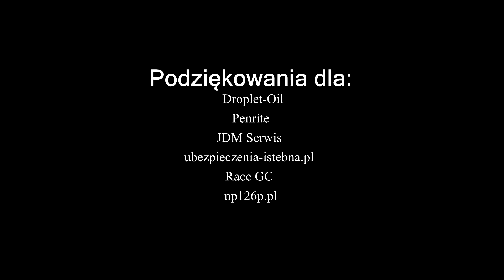1 Runda Rajdowy Puchar Śląska 2017 Izaak Chwist / Adrian Ziółkowski Rally Opel Astra GSI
Pierwszy nasz start w sezonie 2017!
Zachęcamy do pozostawienia łapki w górę oraz suba jeśli interesują Cie rajdy samochodowe ;)